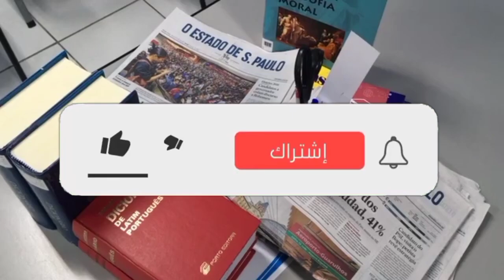ذعر وهلع على شاطئ تل أبيب في مشهد لم يسجل من قبل... التفاصيل صادمة في اخبار اليوم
ذعر وهلع على شاطئ تل أبيب في
مشهد لم يسجل من قبل... فيديو

سجلت عدسات الكاميرات مشهدا مثيرا وغريبا في
نفس الوقت، رصد اليوم الأربعاء، لسواحل تل
أبيب، خلال لحظات إطلاق صافرات الإنذار، في
جميع مستوطنات غلاف قطاع غزة من الجنوب